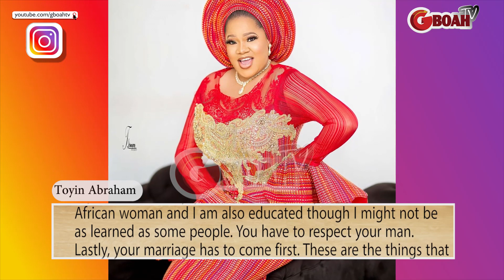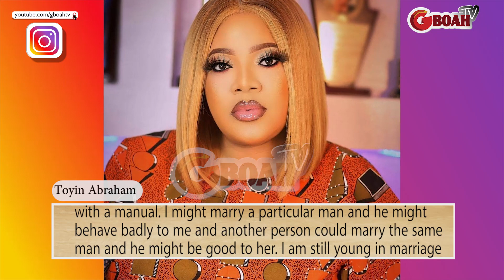I Respect And Honour My Husband: Actress Toyin Abraham Reveals Why